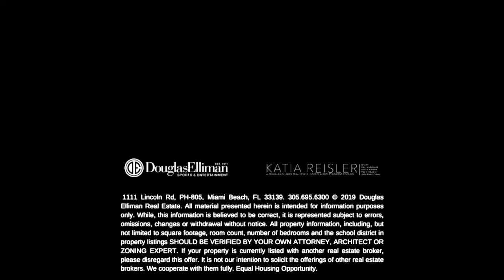NEW DEVELOPMENT PROPERTY COLLECTION presented by Katia Reisler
Baccarat proudly presents its first collection of residences to the Miami market. Illuminated by the infinite shimmer of the sun, this soaring tower will stand radiant on the waterfront where the river meets the bay, in the heart of the glittering lights of the city. Combining the best of Brickell with enlightened design, artful service and enlivening waterfront amenities, residents can expect a lifestyle infused with laid-back glamour and limitless luxury. The ultimate expression of one of the world’s most rarefied aesthetics, refined over centuries, perfected in the heart of Brickell

KATIA REISLER
DIRECTOR OF LUXURY SALES  - Global Advisor - Super Prime Network Sports & Entertainment Division at Douglas Elliman

MIAMI | BAL HARBOUR | BOCA RATON | PALM BEACH | INTERNATIONAL